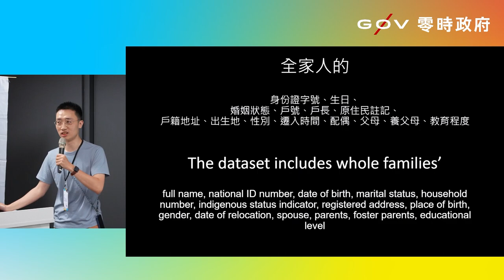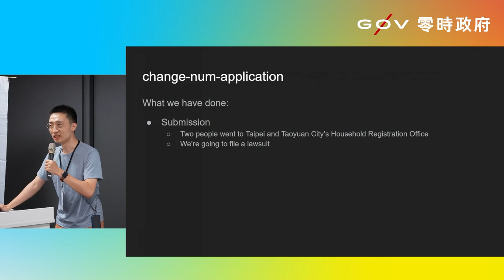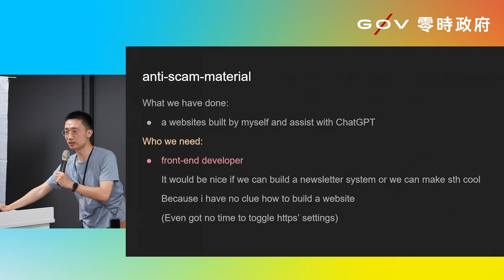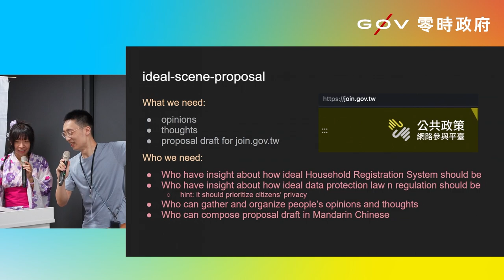g0v tw hackath56n — 提案 — new safeID 換洩證號 - 親愛的，我們要做 haveibeenpwned.tw 了 _ Paul